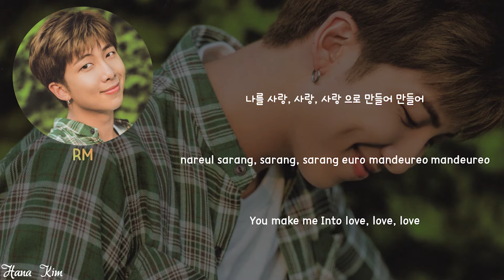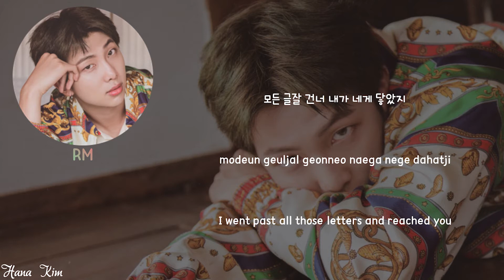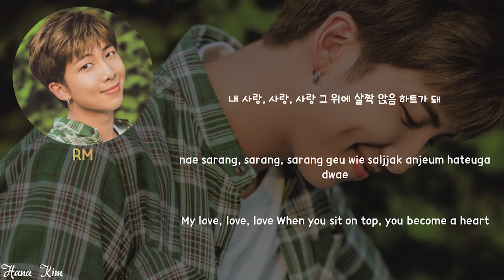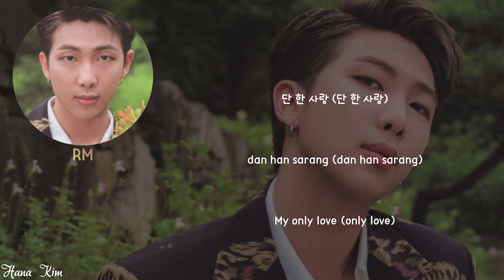Namjoon's Birthday Special - "Trivia : Love" Wish Video + Lyrics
HAPPY BIRTHDAY NAMJOON! YOU ARE THE BEST LEADER IN THIS WORLD! ALWAYS BE HAPPY, WE ARMY AND BTS ARE ALWAYS WITH YOU

Song : Trivia 'LOVE'
Artist : BTS
Album : Love Yourself 'ANSWER'